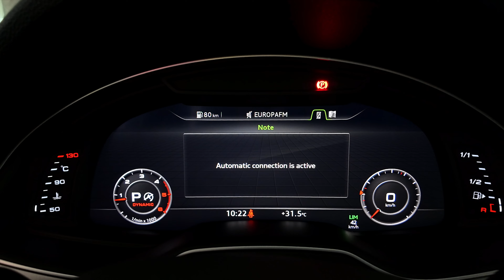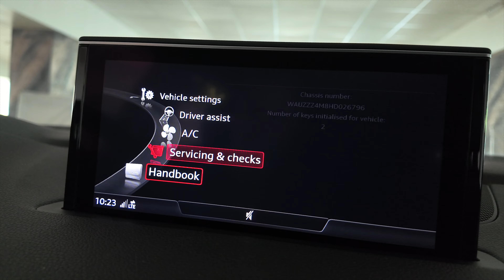Audi Q7 Quattro 217cp km.68500 Motorina cod intern 9519 Pret:34.628 (41.207) Euro.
Vin: WAUZZZ4MBHD026796
Marca: AUDI
Model: Q7
Versiune:  Sline
Rulaj: 68500 Km
Tara Provenienta: ALEMANIA
Culoare: NEGRO
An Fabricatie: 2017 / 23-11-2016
Cilindree: 3000 cm3
Putere: 160 KW (217)cp
Caroserie: SUV
Transmisie: Automata
Combustibil: Motorina
Tractiune: 4x4
Euro: Euro 6